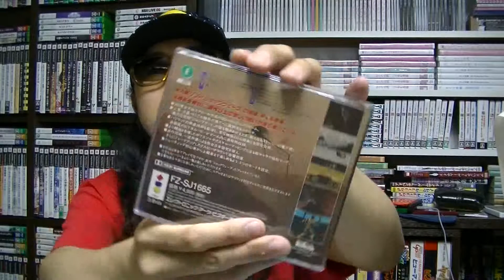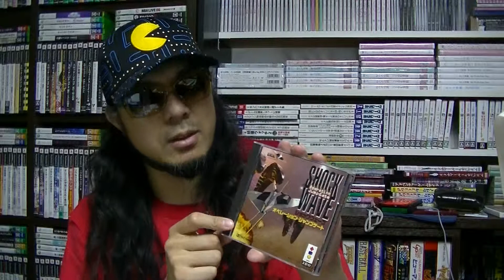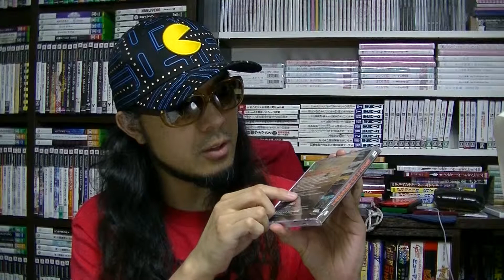【さけかん学院】パッケージの授業『ショックウェーブ：オペレーション・ジャンプゲート』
『ショックウェーブ：オペレーション・ジャンプゲート』（３ＤＯ）